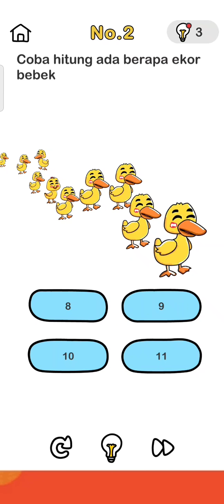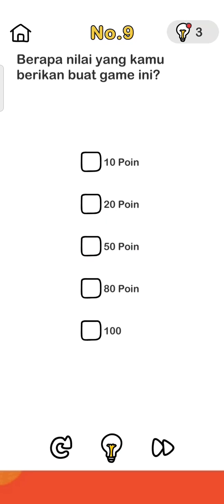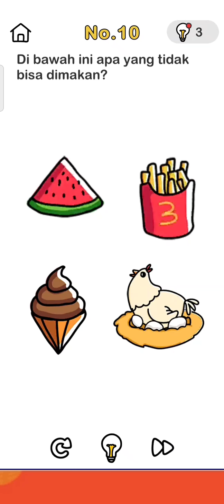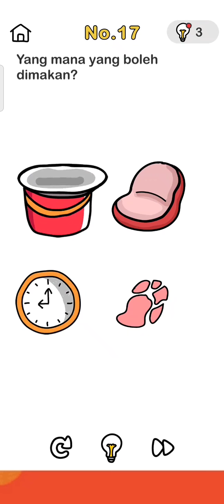Brain Out-Game Paling Menyenangkan Level 1-18 (Bagian 1) || Game teka teki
Game ini akan Membuatmu bermain dengan riang dan setiap stage penuh dengan misteri.

Nikmati sepuasnya